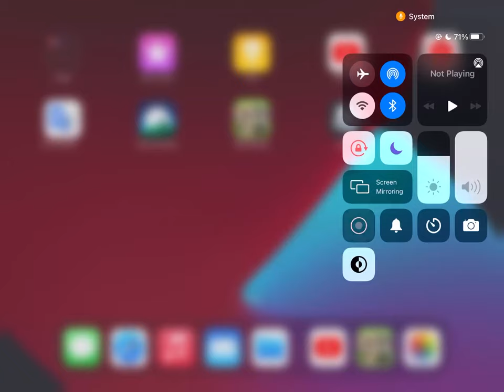Doing made up news with Tom and Ben news game.